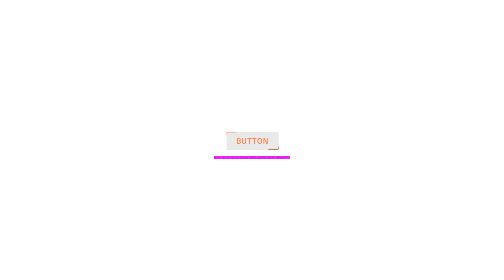1st Button Design Style